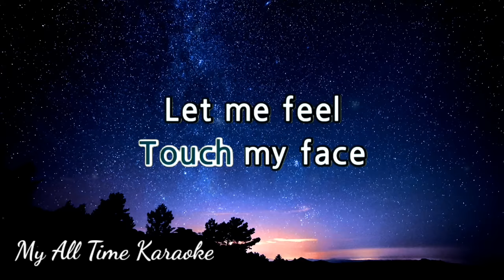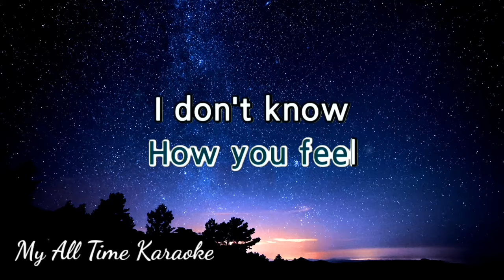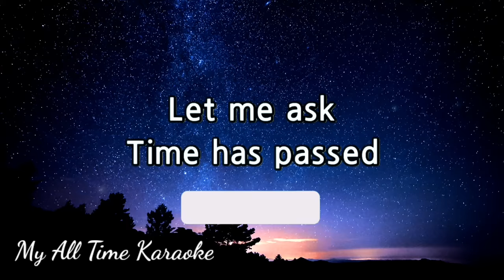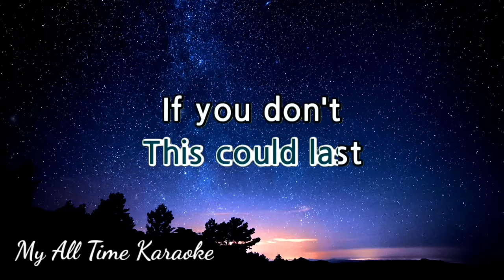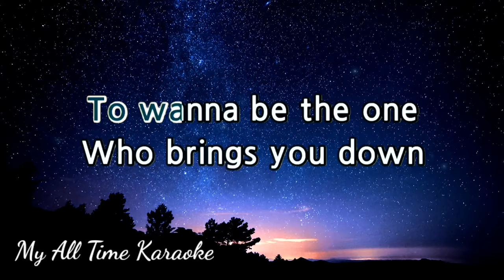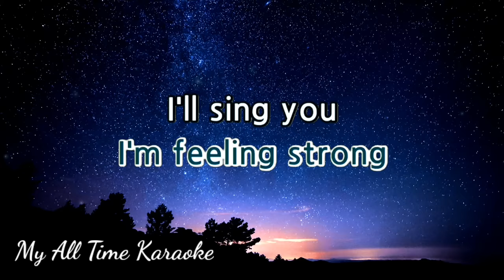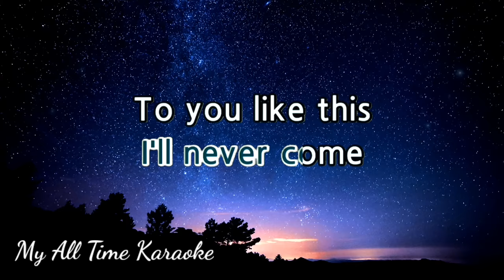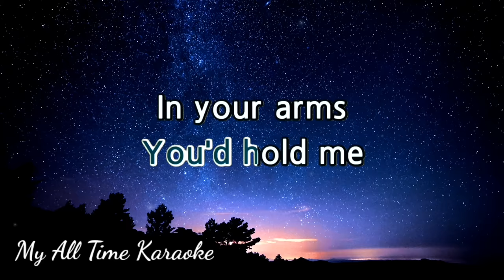ONE LAST SONG - A1 (karaoke version)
- LYRICS - .